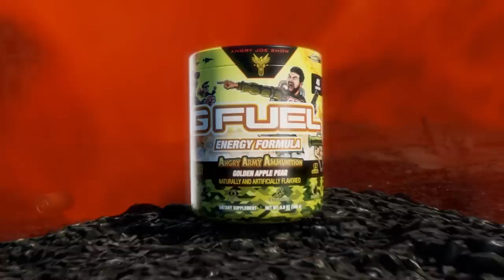Indiana Jones and the Dial of Destiny - Angry Review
AngryJoe, OtherJoe & Special Guest Patrick (OJ is on Vacation till Monday) give their opinions on the Brand New Indiana Jones and the Dial of Destiny Film. OH GOD, What have you done Disney?